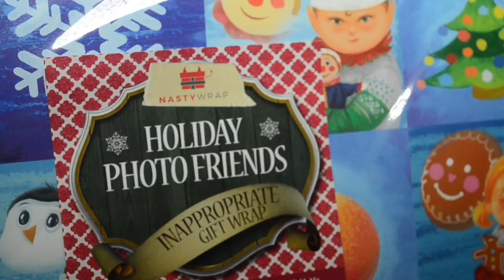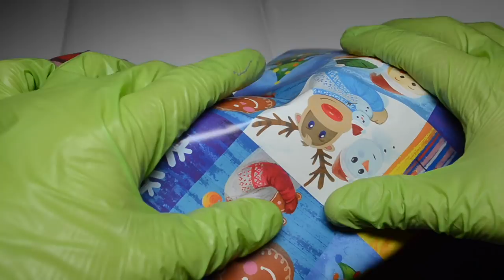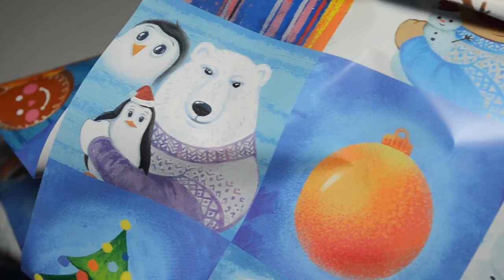How to Wrap a Christmas Present with Holiday Photo Friends NastyWrap - Runforthecube Product Review